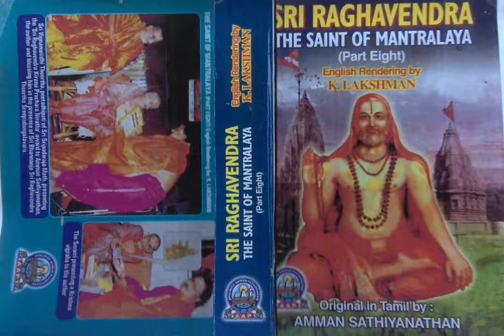Sri Raghavendra The Saint (Part 8) - The 36-Hour Ordeal At Mantralaya Submerged In Deluge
Sri Raghavendra The Saint of Mantralaya (Part 8) - The 36-Hour Ordeal At Mantralaya Submerged In Deluge